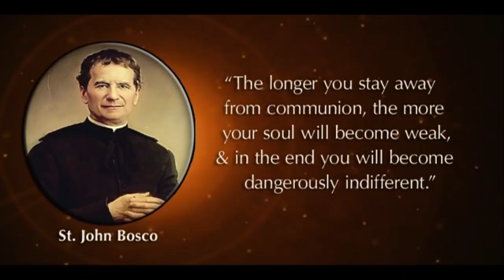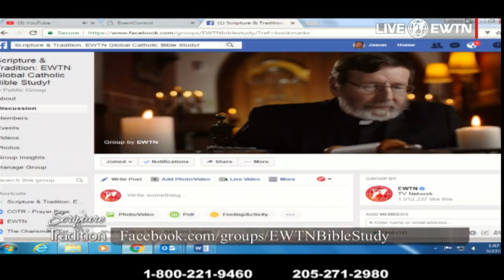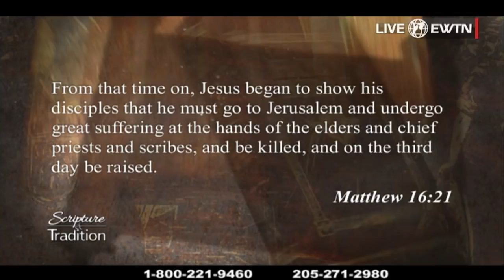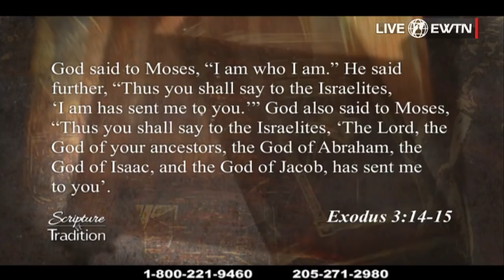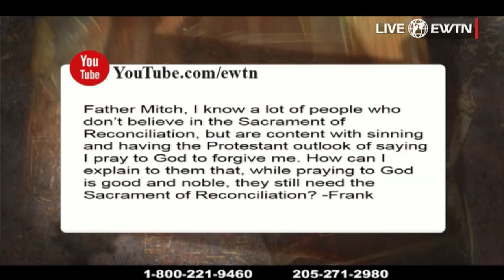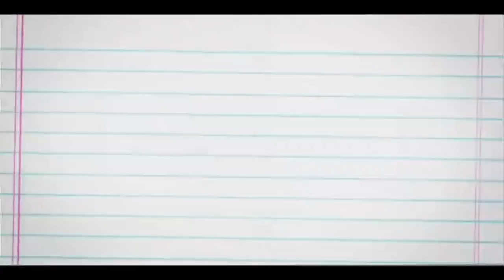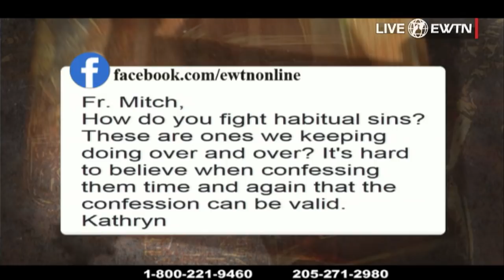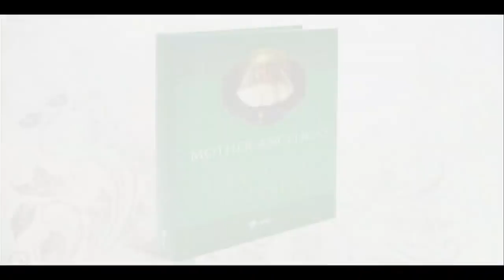Scripture and Tradition with Fr. Mitch Pacwa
Join a LIVE Bible Study with Fr. Mitch Pacwa studying the question of "Why we need a Divine Savior?" and the New Testament links between Christ's Divinity and His Saving Death.
Scripture Highlights: Matthew 16:13-21; John 8:24-28; Philippians 2:5-11; Colossians 1:19-23; Hebrews 1:4-14; 2:14; 9:25-26.